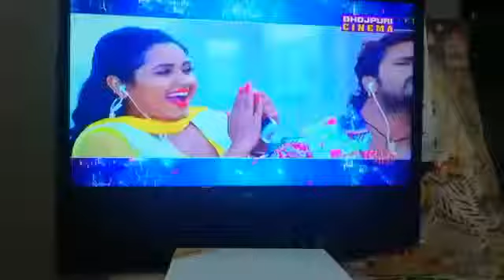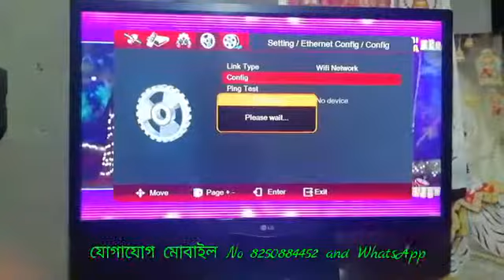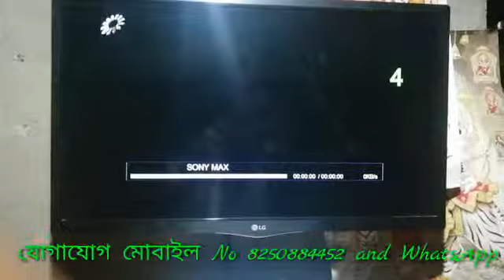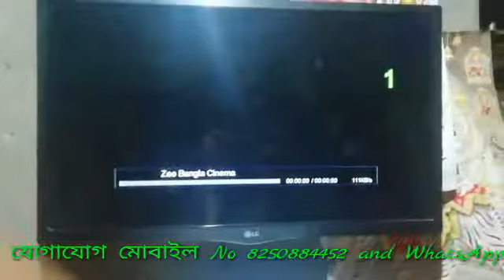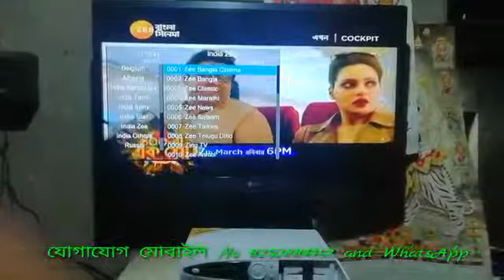Wezone 8009 set top box jekono Indian channal cholbe.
Wezone 8009 set top chainnal setting
Lagle whatsap koro.